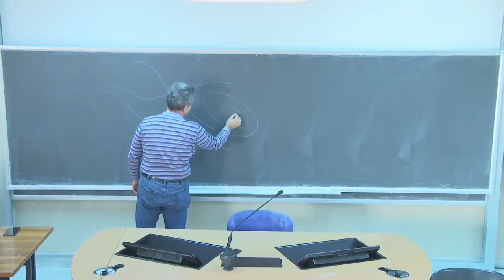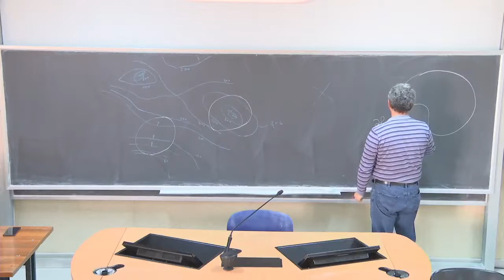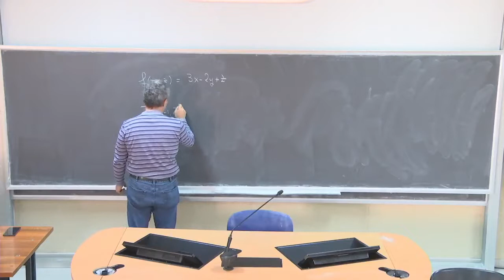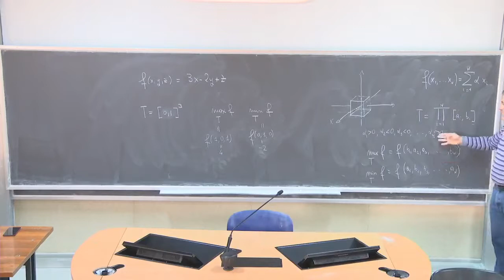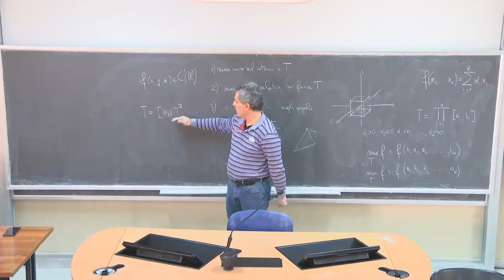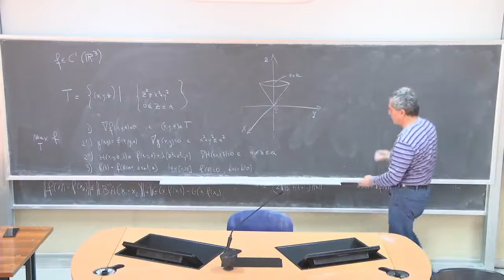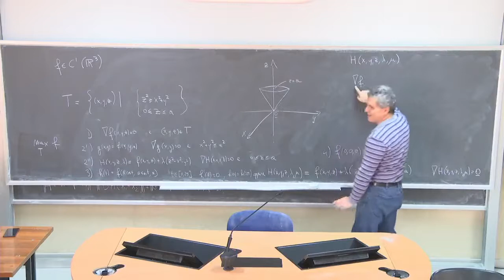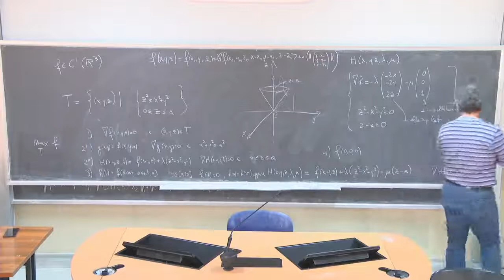Analisi Matematica 3 III Lezioni Complete Università 50